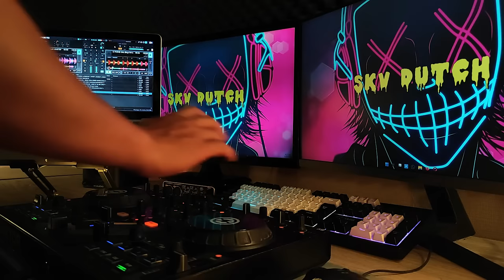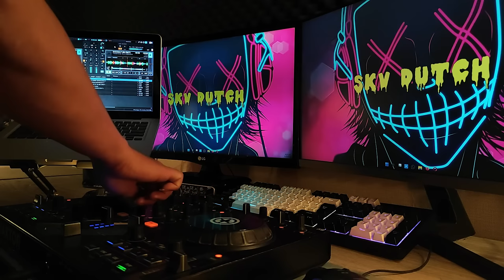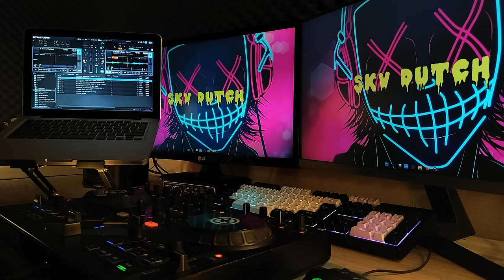ALARMA X BOOYAH MIXTAPE INDONESIA BOUNCEEEEEEEE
ALARMA X BOOYAH MIXTAPE INDONESIA BOUNCE It's really cool, songs that were popular in their time but are still good to listen to now

Dilarang untuk menggunakan ulang atau re upload musik dalam video ini !!